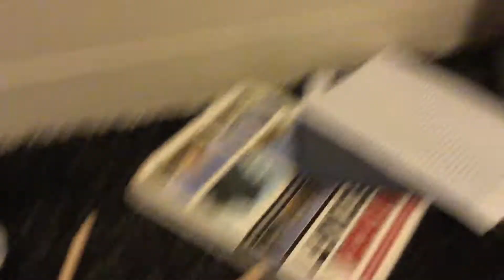A cat meets noodles